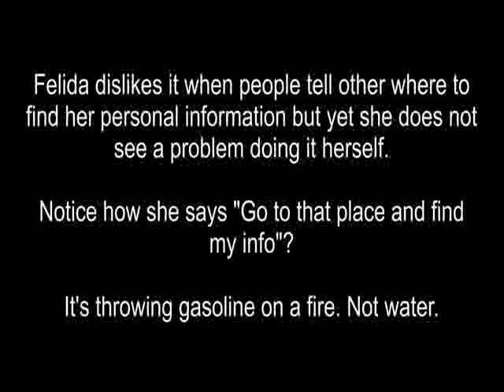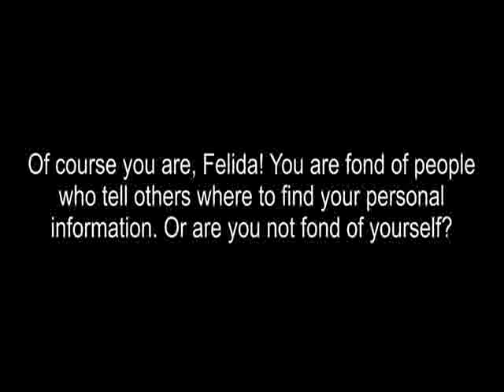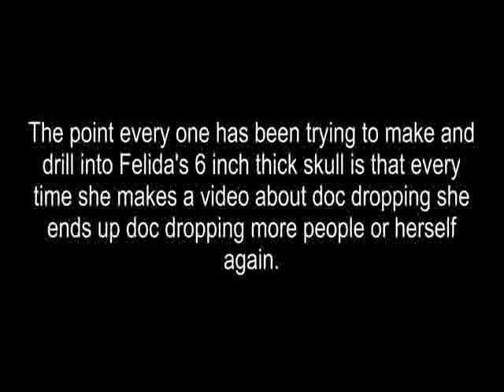The Truth Hits